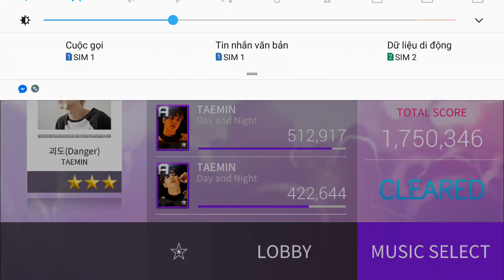괴도(Danger) - TAEMIN | HARD | SSL SM 05.11.2018